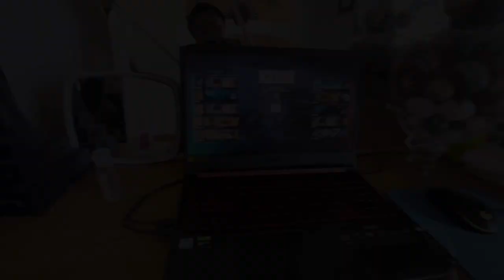Basketball and BBQ Vlog! 🏀🍖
Today, we play some ball and eat some meat!

Add me on Discord: Neko Kyle # 4108
We Gotta Discord Server!

Epic Username: Neko Kyle OwO

Microsoft Gamertag: Kyle56ty

Riot ID: Chococat # 4108